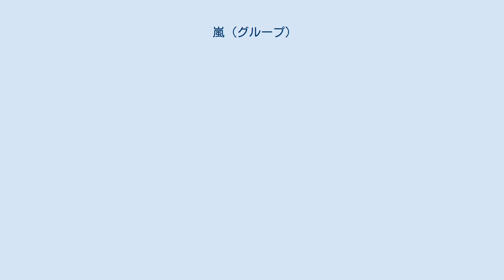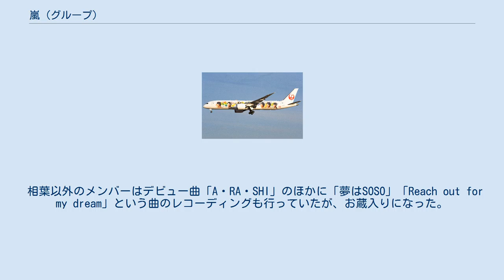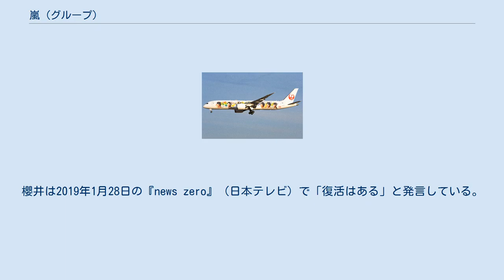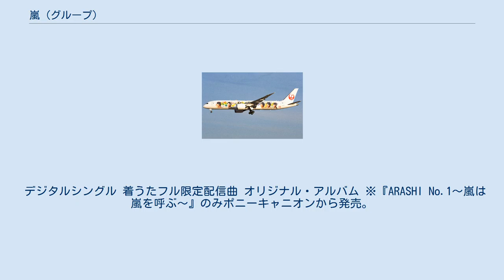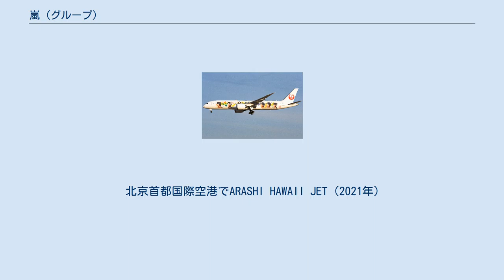嵐 (グループ)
嵐_(ジャニーズ)
ジャニーズのポップ・グループ
嵐（あらし、ローマ字表記: ARASHI）は、日本の男性アイドルグループ。
ジャニーズ事務所所属。
レコード会社はジェイ・ストーム。
 1999年9月15日にハワイ州ホノルル沖のクルーズ客船にてデビュー記者会見を行い、結成。
同年11月3日にポニーキャニオンよりCDデビュー。
2009年にNHK紅白歌合戦に初出場を果たし、2010年から2014年までは全員で、2016年から2019年まではメンバー個人で白組司会を務めている。
2020年12月31日を以って活動休止に入った。
 「世界中に嵐を巻き起こす」という意味のほか、五十音で最初の「あ」、アルファベットでも最初の「A」で始まることから、「頂点に立つ」という意味も込めて「嵐」と命名された。
 1999年の夏前から松本、二宮、櫻井はレコーディングや振り付けを行っていたが、CDデビューすることは知らされていなかった。
 大野はそれまでに二度、事務所に「辞意」を伝えており、レコーディングは「手伝ってほしい」と言われて参加、「ハワイへ行くのは手伝いのご褒美だ」と思い込んでいた。
 櫻井は当時、嵐を一時的な活動グループと考えており、また海外留学を検討していたため、「『1999年バレーボールワールドカップ』のイメージキャラクターとしての仕事が終われば嵐は解散する」と思い加入を引き受けたという。
 相葉は渡航3日前になって当時社長のジャニー喜多川から「YOU、パスポート持ってる?」の質問に「あります」と答えたところ「一緒にハワイに行こう」と言われ、「何も知らずに行ったら自分も嵐になっていた」とのこと。
 相葉以外のメンバーはデビュー曲「A・RA・SHI」のほかに「夢はSOSO」「Reach out for my dream」という曲のレコーディングも行っていたが、お蔵入りになった。
 2017年6月、大野が他のメンバー4人全員を集め、「自分の嵐としての活動を終え、自由な生活をしたい」という意向を表明。
以来、メンバー全員、個別、事務所などを交えて何度も話し合いを重ねた結果、「（2020年12月31日をもって無期限で）嵐としての活動を休止する」という結論に至った。
2019年1月27日17時に公式サイトに投稿した動画で初めてこの事実が明らかになり、同日夜20時からメンバー5人全員で記者会見を開いた。
会見では「5人でなければ嵐じゃない」という言葉が繰り返され、解散を一切否定。
活動休止までの約2年は感謝の思いを伝えていく期間であると述べた。
新型コロナウイルスの世界的な感染拡大により、2020年に予定していた多くの活動が中止となったが、休止する期限は何年もかけて決めた相当な覚悟を持っての決断であったため「期限の延長」というような判断には至らず、当初の発表通り2020年12月31日を以って活動を休止した。
櫻井は2019年1月28日の『news zero』（日本テレビ）で「復活はある」と発言している。
グループの冠番組については、『VS嵐』（フジテレビ）は相葉が続投し『VS魂』に、『嵐にしやがれ』（日本テレビ）は櫻井が続投し『1億3000万人のSHOWチャンネル』に、2017年以降毎年1月3日の16時15分から18時に放送されている『嵐ツボ』（フジテレビ）は二宮が続投し『二宮ん家』に番組名を改題し、それぞれ同じ時間枠で継続。
その他の個人のレギュラー番組についても継続されている。
松本は個人のレギュラー番組はないが、映画主演 と2023年の大河ドラマ『どうする家康』の主演など役者としての仕事が決まっている。
大野は当初の発表通り、2021年より芸能活動を休止している。
 第22回（2008年） 第23回（2009年） 第24回（2010年） 第25回（2011年） 第26回（2012年） 第27回（2013年） 第28回（2014年） 第29回（2015年） 第30回（2016年） 第31回（2017年） 第32回（2018年）...